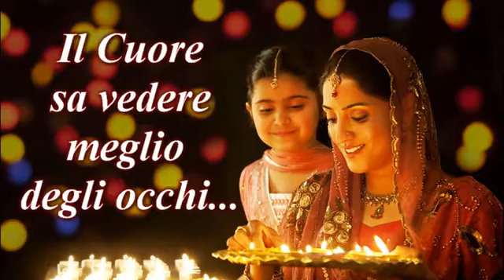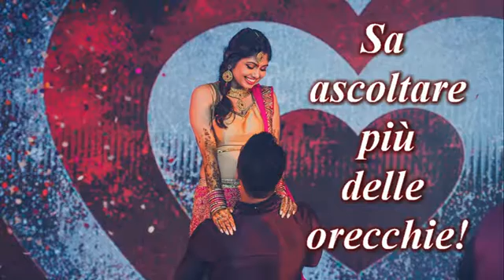Se devi giudicare qualcuno! - Studio Gayatri Reiki Monza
Saggezze da Mondi Lontani… O forse solo da Mondi che sono più vicini di quanto Tu possa pensare…
Visita il sito di natyan